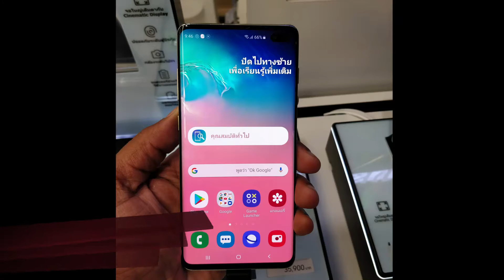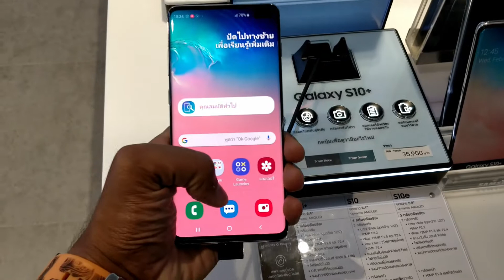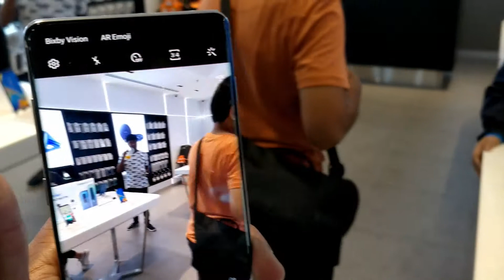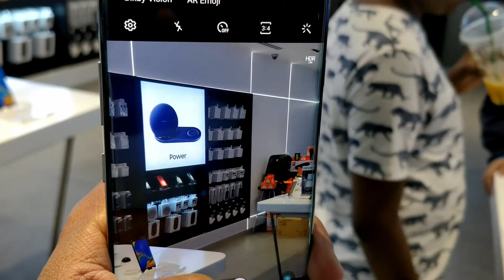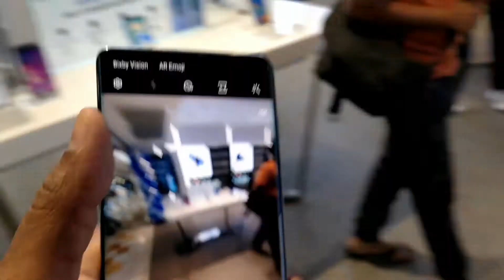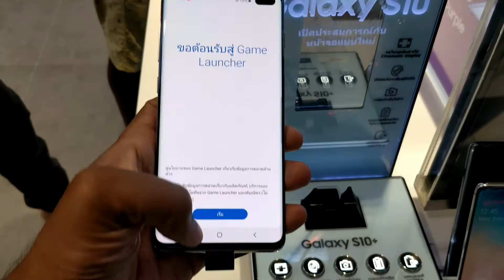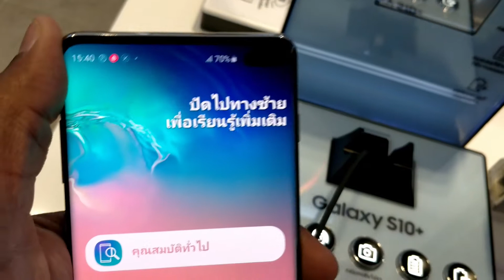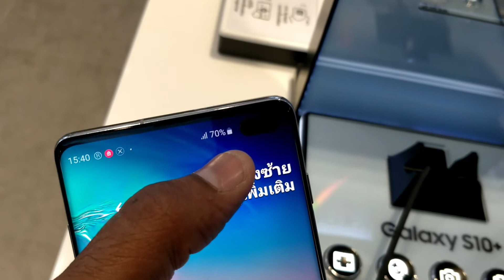Samsung S10+ | Hands On | Tamil | YTK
First Impressions and Hands On of Samsung S10+ .

How to Earn 1 Crore? | ஒரு கோடி சம்பாரிப்பது எப்படி ?

OTP Frauds| How to Escape?